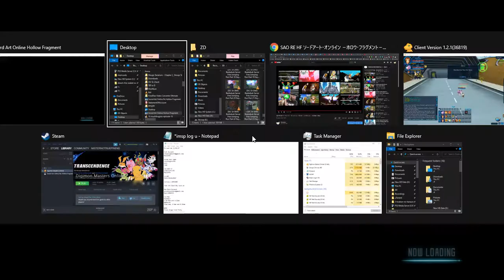ZDC SI SAO RE HF ソードアート・オンライン －ホロウ・フラグメント－ PC P157 MPL& Set-Up Change + MP Arcana Attain Check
ZDC SI SAO RE HF ソードアート・オンライン －ホロウ・フラグメント－ PC Part 157 Maximizing Power Leveling & Set-Up Change + MP Arcana Attain Check

Looks like you really can only get the Arcana/Esoteric Sword Skill in Single Player huh?